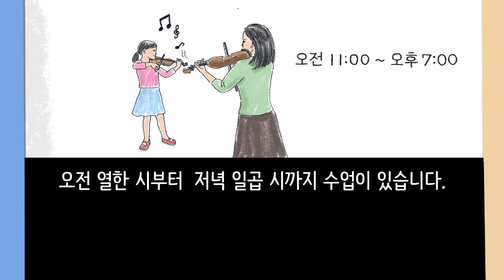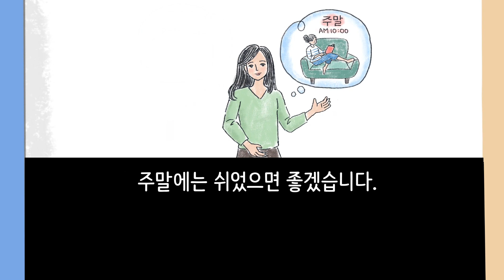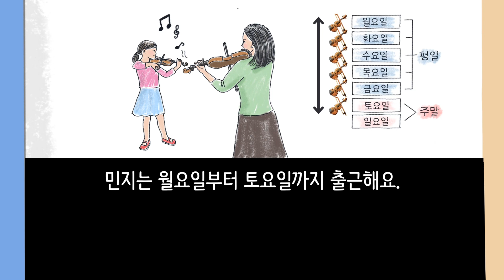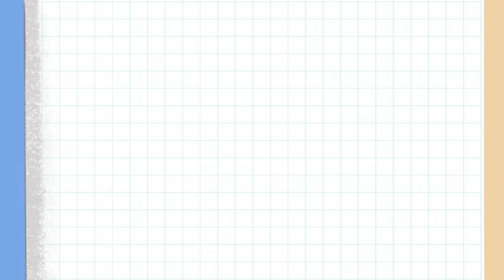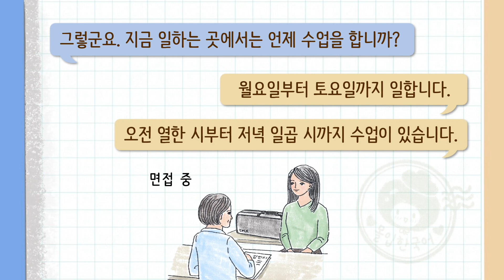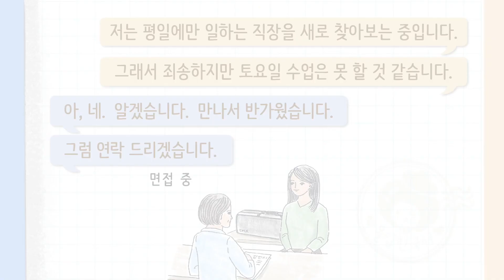BEGINNER Korean Story | Why I want to leave my current job🤔🎵 | A1-A2 | Korean Listening Practice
Learn Korean through Comprehensible Input Stories. 📖
🎵 This short story is written for BEGINNER Korean learners.📘
 Time stamps
00:09  Main Story
01:46  Same & Different Story
03:24  Conversation Example of the Story
            (Job Interview)
🎵 In the main story, 민지 is talking about herself and her job. Listen closely as she explains why she wants to leave her current job. (written with Korean Formal Endings: -ㅂ니다/습니다)
🎵 The Same and Different story is written and narrated in Korean Informal form(-아요/어요).
🎵You have the option to turn English subtitles on or off.

We hope you enjoy this Korean short story with subtitles and pictures.🤗
【How to use this video to learn Korean】
🎧Listen to the story!
🙆Understand the story!
🔁Listen to the story 10 or more times! (use your spare time)
📈By doing so, you'll naturally acquire/learn Korean.

【about Korean Short Stories】
🌟The goal of the KOREAN SHORT STORIES on our channel is to provide comprehensible input to Korean language learners.
🌟So, every Korean short story includes slow, clear Korean narration, Korean subtitles, and contextual pictures.
🌟In addition, every story tells the same story in a different way, and also provides speaking practice at the end.

✍️All the stories written by teachers of '몰입한국어'
🖼️All the illustrations by Seoh_Yeon